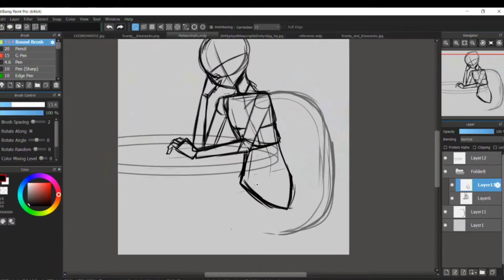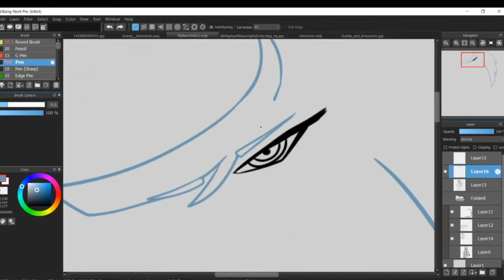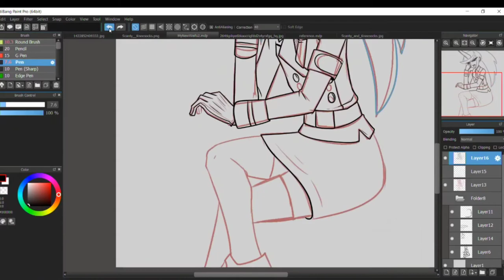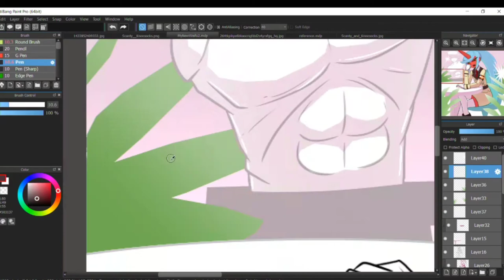Kneesocks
She's my Wife